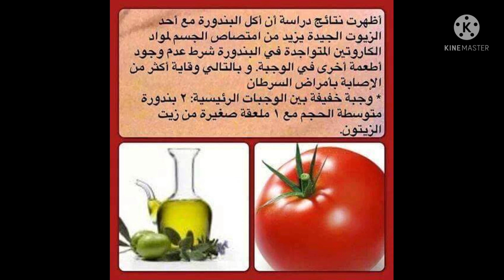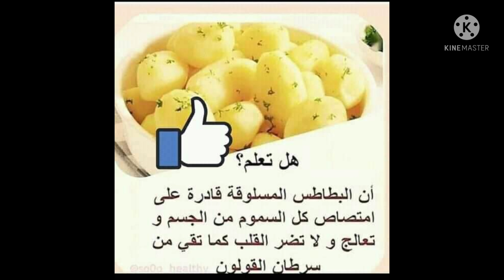ماهو البورون؟ما هي فوائده؟أين يوجد؟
البورون معدن حيوي لصحة و نمو الجسم . كما أنه يعالج العديد من الأمراض مثل إلتهاب المفاصل و هشاشة العظام التي يتحكم فيها البورون بشكل طبيعي و يساعد أيضاً في تقليل ظهور أعراض سن اليأس . و يحسن البورون من قدرة الجسم علي إمتصاص الكالسيوم و المغنسيوم. البورون هو عنصر أساسي يتم تجاهله إلي حد كبير ، و مع ذلك من الأهمية أن تدرج البورون ضمن نظامك الغذائي اليومي .
مصادر هامة للحصول على البورون :
تعد كل من الفواكه مثل التفاح و البرتقال و العنب الأحمر و الكمثري و الخوخ و الكيوي و الزبيب و التمور ، و كذلك بعض الخضروات مثل الفول و المكسرات هي مصادر غنية بالبورون . كما أن البندق و الزبيب و زبدة الفول السوداني و الفاصوليا الحمراء و الطماطم والعدس و الزيتون و البصل و البطاطا مصادر رائعة للحصول عليالبورون. و هناك مصادر كثير جدا.
Copy

مسا الخير
Good evening
all of my followers.